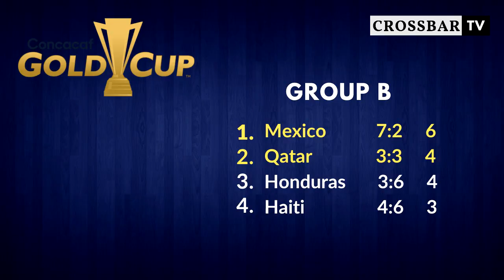CONCACAF Gold Cup 2023 - All Goals